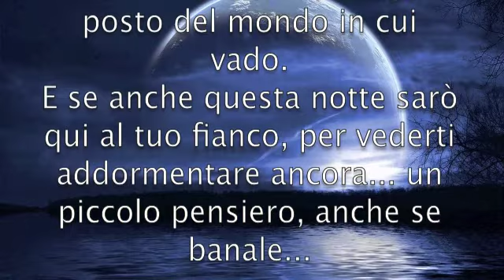Stela mia - Maxino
Ogni tanto una canzoncina "seria"... questa volta in triestin.
Un augurio de Bon Nadal a tuti, e in particolare ad una persona "Speciale" ...

Baci, Max(ino)